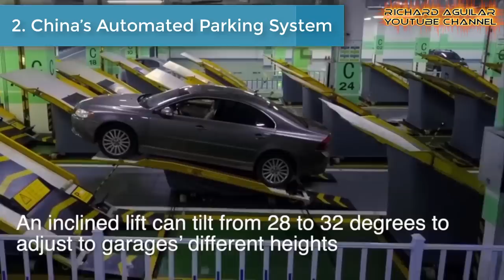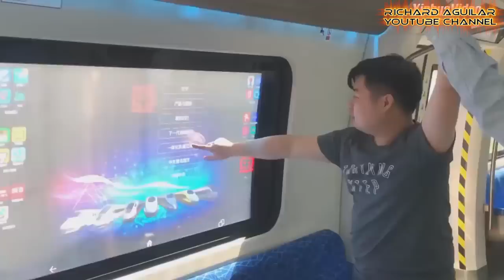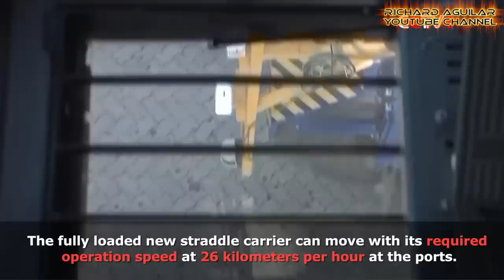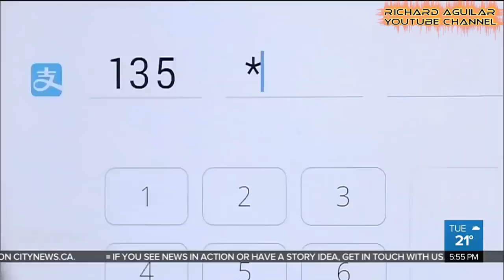China Innovation! 10 Newest Technological Development And High Tech Advancement In China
Have you seen automated parking system? What about a smart bus powered by the newest 5G technology?

In this video, you will see 10 of the newest technological development and advancement taking place in China.

Quick Summary of The 10 Newest Technological Development and Advancement Taking Place in China.

1. China’s Super Mirror Solar Power Plant
2. China’s Automated Parking System
3. The Futuristic Metro Trains From China
4. China’s Most Advanced Amphibious Ship
5. China’s New Bullet Trains With Double Decker Beds
6. The Mila Mountain Tunnel - World's Highest Highway Tunnel
7. World’s First Unmanned Straddle Carrier
8. China’s 5g-Powered Smart Bus
9. China's Social Credit System
10. The High-Tech Payment And Shopping System